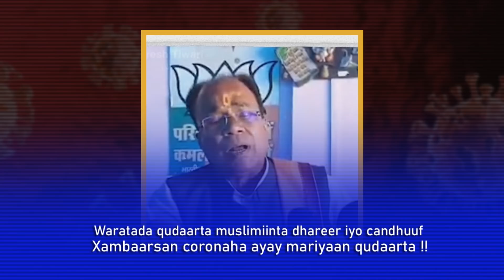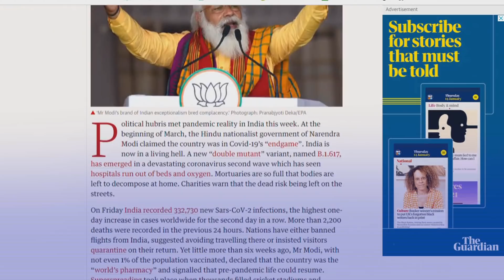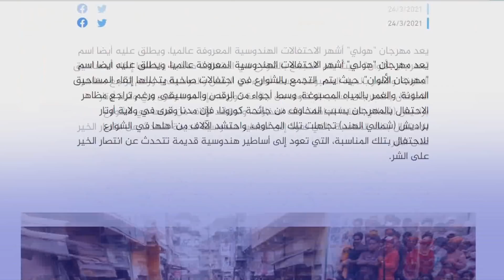Hindiya Maxaa ka socdo ? | Yaa faafinaayo Muslimiinta Mise Hinduuska